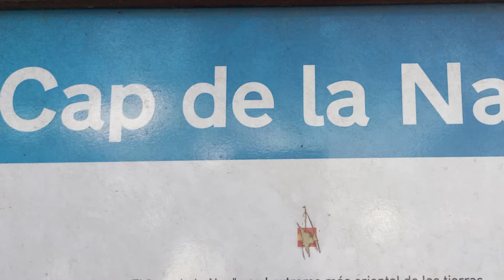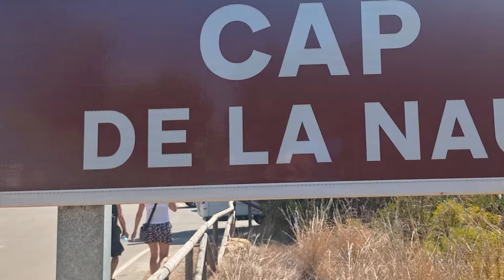288 @ Cap De La Nau. Hiszpania. Przepiękny półwysep, klify, hiszpańskie wybrzeże.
Będę wdzięczny również za łapkę w górę.